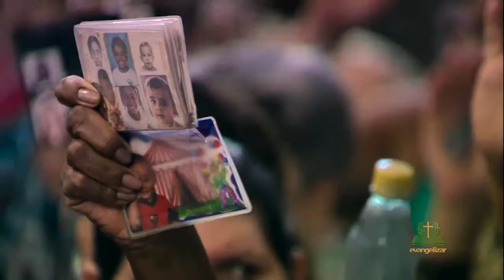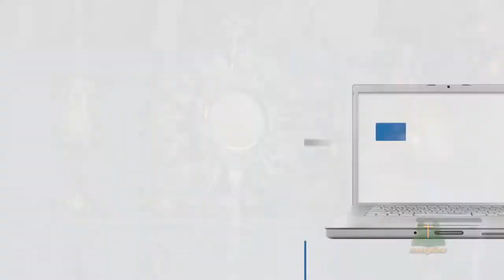JORNALISMO | MISSA DAS FAMÍLIAS COM PE REGINALDO MANZOTTI NA IGREJA DE SANTANA - RJ [CC]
E NESSE FIM DE SEMANA, A MISSA DAS FAMÍLIAS COM O PADRE REGINALDO MANZOTTI LEVOU MILHARES DE FIÉIS A IGREJA DE SANTANA, NO RIO DE JANEIRO. VEJA COMO FOI!